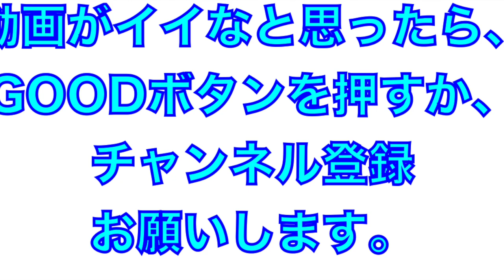日本一打ちにくい高校生投手！トルネードサイドの吉村優聖歩投手のブルペン！高知県大会は失点ゼロ！【明徳義塾】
2021年10月
高知県高校野球秋季大会
明徳義塾高校
吉村優聖歩投手のブルペン
高知県大会失点ゼロの完璧な投球！